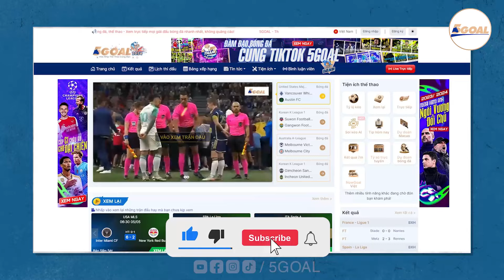TIN NÓNG 27/9: SẾP MU ĐẶT MỤC TIÊU VÔ ĐỊCH EPL, ARSENAL ĐÓN VIỆN BINH MERINO, RONALDO TÁI NGỘ REAL?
- Sếp MU đặt mục tiêu vô địch Ngoại hạng Anh năm 2028
- Arsenal nhận tin xấu trước trận đấu với Leicester
- Ronaldo có thể tái ngộ Real Madrid
- MU từ bỏ De Jong
- Garnacho mâu thuẫn với Ten Hag?
- Mikel Merino có thể tái xuất cuối tuần này
- Liverpool quan tâm Rodrygo
- Tương lai của Ten Hag đang bị nghi ngờ
- Ole Solskjaer sẵn sàng trở lại Man Utd
- Barca coi Costa là sự thay thế lâu dài cho Ter Stegen
- Barcelona được đăng ký Olmo đến hết mùa
- Real Madrid đón tin vui trước trận derby
- Mbappe và Yamal tranh giải Cầu thủ xuất sắc nhất tháng của La Liga
- Man City không gọi lại Kalvin Phillips
- Opta dự đoán Man City lại vô địch giải Ngoại hạng
- Toni Kroos từng được MU theo đuổi

Channel cập nhật những nội dung hấp dẫn về bóng đá :
☎️☎️ Theo dõi để nhận nhiều thông tin hữu ích từ YÊU BÓNG ĐÁ 5GOAL trong time tới bạn nhé, love u all